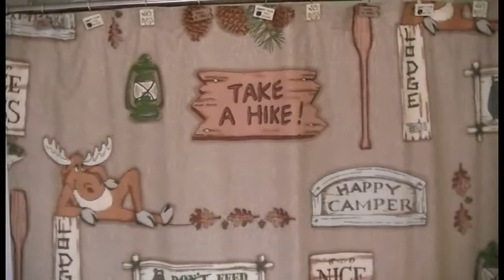CJ MTV CRIBS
CJ shows off his new pad, and rockstar lifestyle.